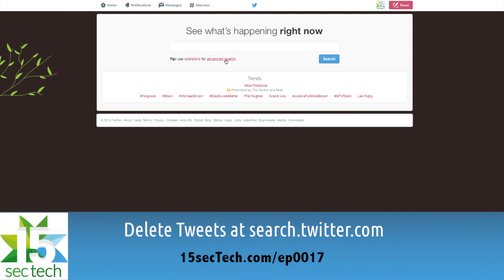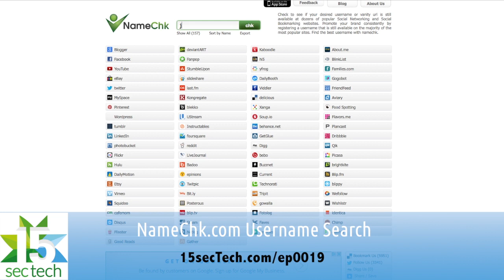15secTech-Week 4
Amber Mac on Chrome Remote Desktop and deleting tweets, Jeff reviews the NomadKey charging cable and tells you the best place to look for new social media handles, and Lara shows you had to use your phone's autocorrect to speed up your texting and typing!